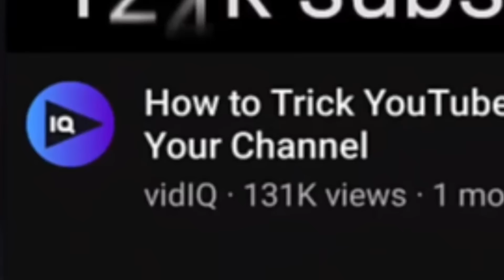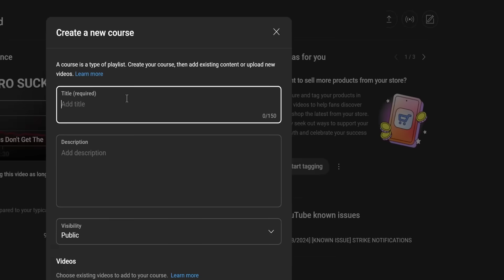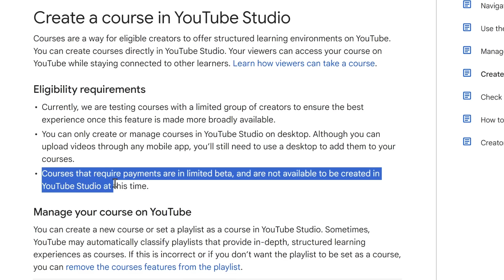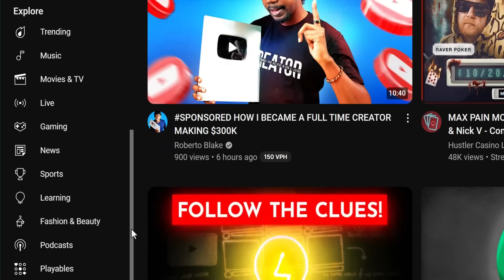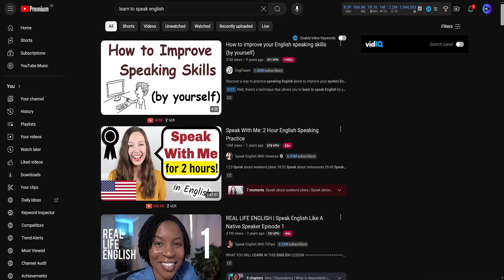New YouTube Update - Courses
YouTube are launching a new update that could change (and hopefully improve) the education and learning potential of the platform. Let's check out what the YouTube update is and its pros and cons.

⏱️⏱️VIDEO CHAPTERS⏱️⏱️
0:00 - This is a good update!
0:46 - Introducing Courses
2:10 - Reach and Discovery
3:37 - How good will Courses be?